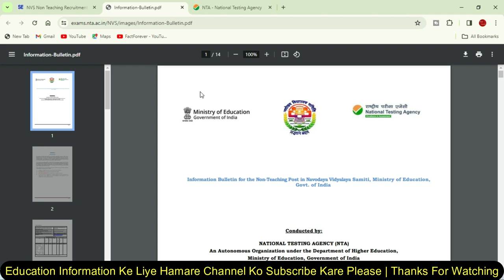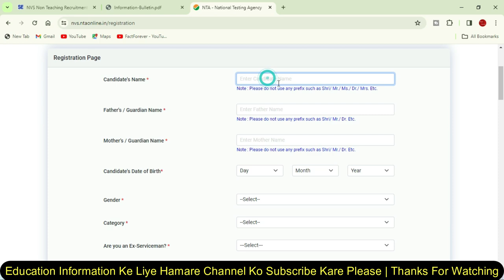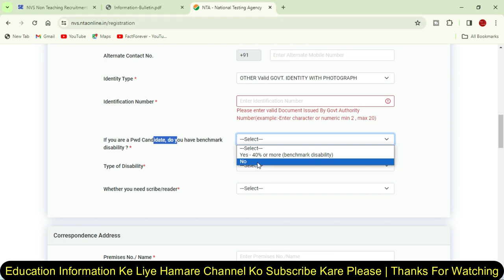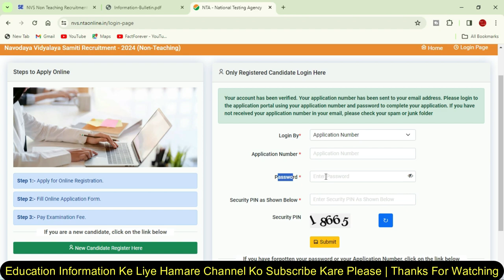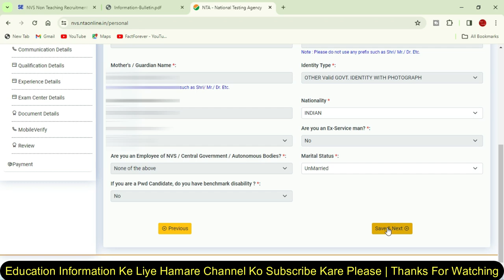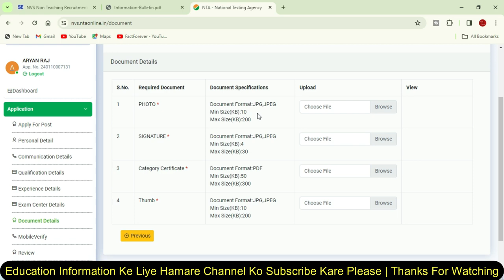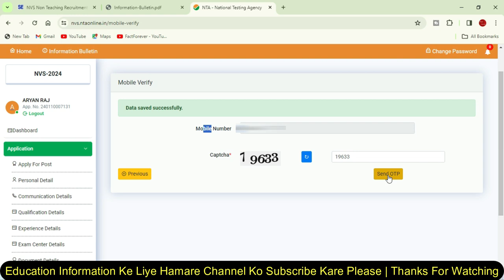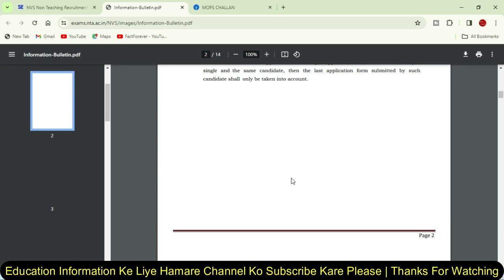NVS Non Teaching Vacancy 2024 Online Form Kaise Bhare | How to fill NVS Non Teaching Online Form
NVS Non Teaching Vacancy 2024 Online Form Kaise Bhare | How to fill NVS Non Teaching Online Form 2024

8 GB - DDR3 L Memmory
1000 GB - HDD